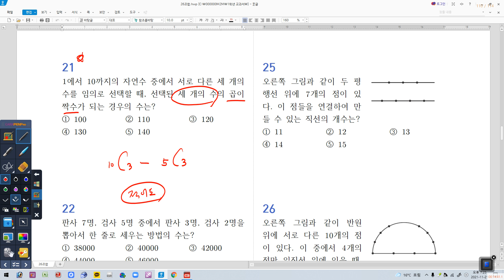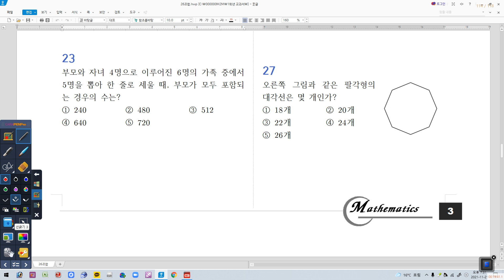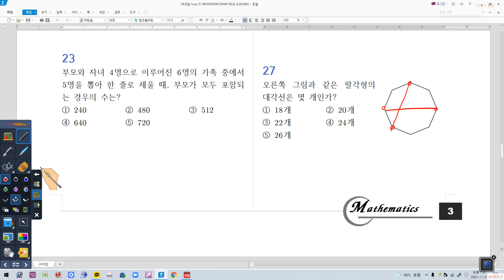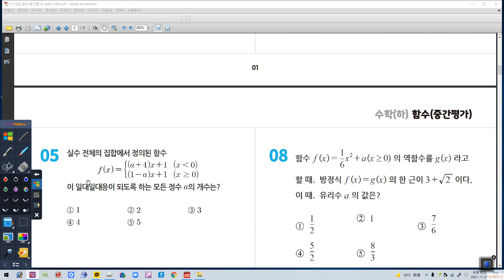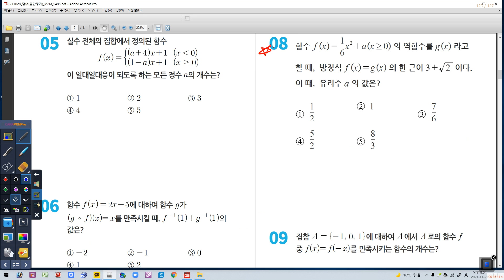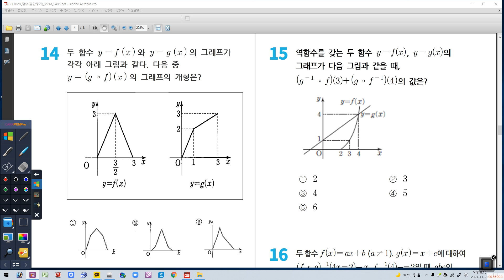11월 21일 일요일 1B 조합, 함수프린트풀이